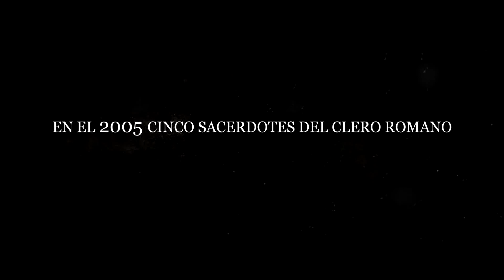LA CRUCIFIXIÓN (THE CRUCIFIXION) (TRÁILER OFICIAL) (SUBTITULADA) (1080P HD)